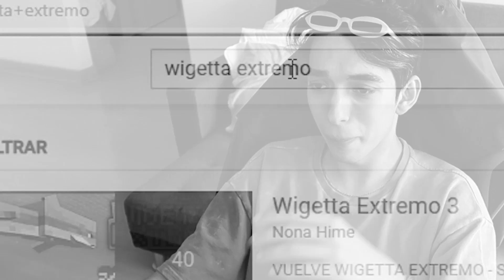ALTAS GANAS DE COMERME UNA BUENA ****